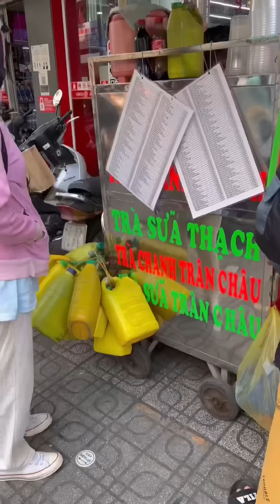THỬ THÁCH ĂN THEO ICON 🍓🍓🍓🍓🍓 | HOÀNG LAM FOODIE